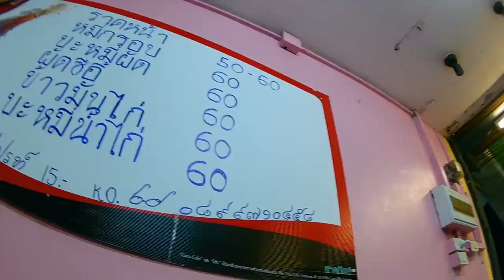Пхукет, Тайланд. Биг Будда. Первый раз за границу, часть 4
Тайланд, остров Пхукет.

Первый раз за границей.

Это 4-я и последняя часть истории про мою первую поездку поездку за границу в Тайланд на остров Пхукет. В этом видео можно увидеть строящийся на пожертвования храм на самом высоком холме Пхукета - Биг Будда (Big Buddha) с видами на Равай, Пхукет Таун. В храме стоят статуи Будды, соответствующие дням недели в Тайланде.

- Воскресенье - день сдержанности (Будда со сложенными ладонями).
- Понедельник - день примирения (Будда с ладонью, останавливающей зло и зовущей к компромиссу и поднятой правой рукой на уровне груди).
- Вторник - день отдыха (Будда, лежащий на боку).
- Среда - Будда просящий (первая фигура Будды - просящий, вторая фигура Будды -  эпизод из жизни Будды, когда обезьяна и слон преподнесли ему свои дары – воду и мед).
- Четверг - день медитации (Будда в позе Лотоса).
- Пятница - день созерцания (стоящий Будда, держит свои две руки прижатыми к груди).
- Суббота - день защиты (Будда в позе лотоса с коброй, распахнувшей свой капюшон защищая его во время шторма).

Кафе на Пхукете с безлимитной едой, где можно готовить самому и кушать без ограничений. Морепродукты, мясо, овощи, фрукты, мороженое.

Последний сеанс Тайского массажа на Пхукете.

Сдаем арендованный байк и идем пешком в отель Tuana Patong Holiday, в котором живут тараканы и ящерицы.

Прилетели в Москву из Тайланда, первые впечатления.

Смотри

Не понравилось видео? - пиши в комментариях, что именно не понравилось

- всё это здорово поможет продвижению видео и каналу